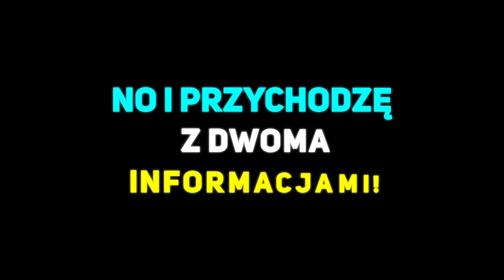MÓJ OSTATNI FILM! (w 2k21)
🔥↓Rozwiń opis↓🔥

Mój Discord: Kaiek#7579​​​​​​​​​​​​​​​​​​​​​​​​​​​​

 ✨Spodobał ci sie film?

To zostaw łapkę i napisz komentarz 💓

🔥Dzieki za ogladanie🔥